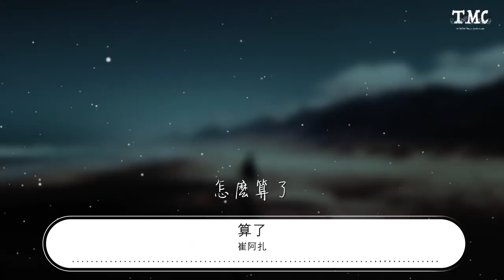崔阿扎 - 算了『你的一句算了 不代表我會忘了』【動態歌詞Lyrics】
算了

00:00  作詞 : 一博
00:00  作曲 : 一博/張池

00:16 只能怪

00:18 這屋子太陳舊

00:23 還留着我們

00:25 喝一半的紅酒

00:31 就像那個時候
00:33 我們一口一口的
00:35 聊聊曾經和以後

00:38 竟然感覺你也

00:40 走了沒多久

00:46 難免會

00:47 相遇在老街口

00:53 還是並肩走

00:55 只除了沒牽手

01:00 你語氣像是朋友
01:02 自然的對我問候
01:04 我只是敷衍着點頭

01:07 分開的時候

01:09 勉強說一句保重

01:14 你的一句算了

01:17 不代表我會忘了

01:20 你不曾在意的

01:24 我還一直都記得

01:28 有些事越閃躲

01:32 越說明了愛過

01:36 以爲自己放了

01:39 眼眶卻又溼了

01:43 你的一句算了
01:46 不代表我會忘了

01:50 你的擁抱曾是

01:54 最溫暖的角落

01:58 牽着的手放了

02:01 走着的人散了

02:05 也許越用心的

02:09 越能感覺痛了

02:14 只好算了

02:46 難免會

02:47 相遇在老街口

02:53 還是並肩走

02:55 只除了沒牽手

03:00 你語氣像是朋友
03:02 自然的對我問候
03:04 我只是敷衍着點頭

03:07 分開的時候

03:09 勉強說一句保重

03:13 你的一句算了

03:17 不代表我會忘了

03:21 你不曾在意的

03:24 我還一直都記得

03:28 有些事越閃躲

03:32 越說明了愛過

03:35 以爲自己放了

03:39 眼眶卻又溼了

03:43 你的一句算了
03:46 不代表我會忘了

03:50 你的擁抱曾是

03:54 最溫暖的角落

03:58 推開懷中的我

04:01 像是某種解脫

04:05 心被回憶困着

04:09 愛在心中銘刻

04:13 怎麼算了